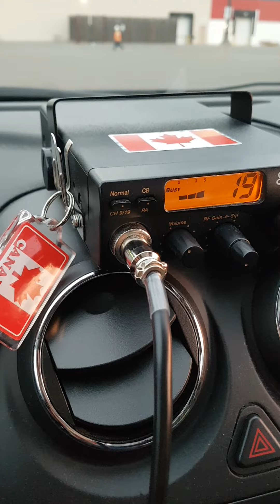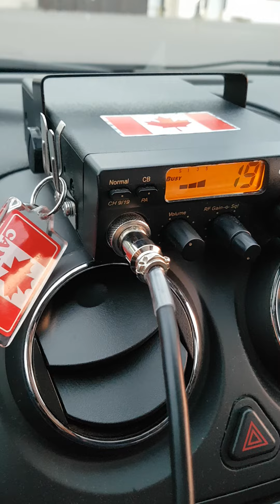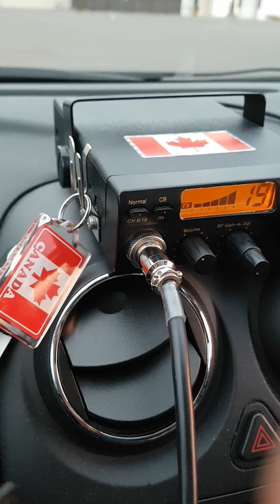static to high on trucker Channel 19 this early morning 🇨🇦🇨🇦🇨🇦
Thank you all😁😁for watching  my vedio Have a wonderful day  Everyone, 🇨🇦🇨🇦🇨🇦 GOD bless🙏🙏